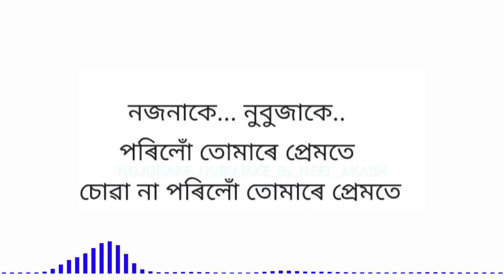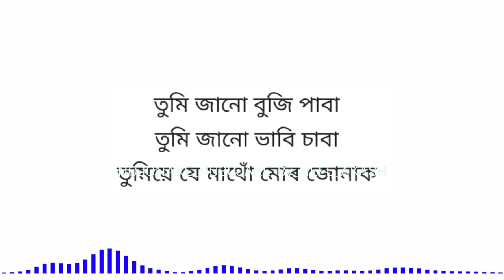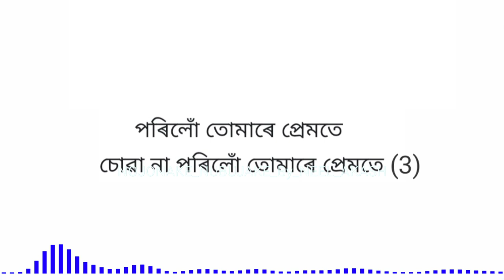Nojonake Nubujake Lyrics With Karaoke // Neel Akash Superhit Assamese Song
Credit---

Lyrics : Jagrat Protim and Mrinmoy
Tune : Neel and Prandeep
Mixed and Mastered by Ujjwal Arrong Recorded at STUDIO FUSION, MORAN